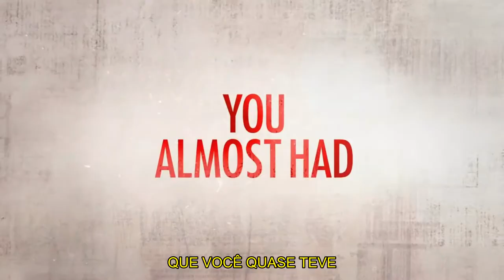ALMOST FAMILY| TEASER 1ª TEMPORADA #2 - LEGENDADO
Série: Almost Family
Emissora: Fox
Temporadas: 1
Sinopse: Uma filha única encontra sua vida de cabeça para baixo quando seu pai revela que, ao longo de sua carreira premiada como médico pioneiro da fertilidade, ele usou seu próprio esperma para conceber mais de cem crianças, incluindo duas novas irmãs.

À medida que essas três jovens mulheres lentamente aceitam a nova realidade, elas tentarão formar um vínculo não tradicional como irmãs, enquanto passam a receber novos irmãos em sua família em rápida expansão.